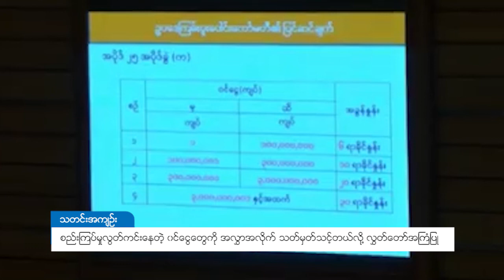DVB - စည်းကြပ်မှုလွတ်ကင်းနေတဲ့ ဝင်ငွေတွေကို အလွှာအလိုက် သတ်မှတ်သင့်တယ်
သြဂုတ်လ ၅ ရက်နေ့ ပြည်ထောင်စုလွှတ်တော် အစည်းအဝေးမှာ ၂၀၂၀ ပြည့်နှစ် ပြည်ထောင်စုရဲ့ အခွန်အကောက်ဥပဒေ ကြမ်းနဲ့ ပတ်သက်ပြီး ဥပဒေကြမ်း ပူးပေါင်းကော်မတီရဲ့ လေ့လာတွေ့ရှိချက်နဲ့ သဘောထားမှတ်ချက် အစီရင်ခံစာကို ကော်မ တီအတွင်းရေးမှုး ဒေါက်တာမြတ်ဉာဏစိုးက တင်သွင်းခဲ့ပါတယ်။